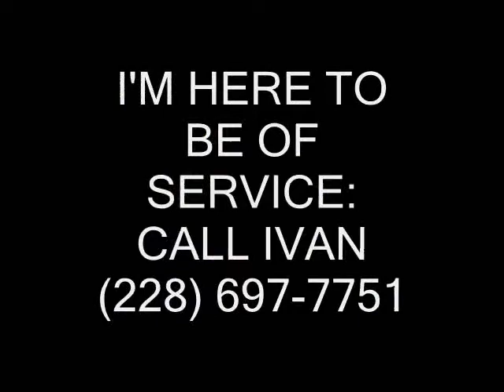WHAT IS SUCCESS?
What is Success?  Success is not what
many people think it is.

Success is NOT determined in Dollars
and Cents but in your ability to have a
certain Type of Life.

Living life on your terms and being able to
do what you want to do with your time and
your life is Success.

True Success also provides you with options
which most people just don't have the ability to
have.

But your reason for pursuing Success has to
be right to attain Real Success.

This video discusses what Success really is and
how to achieve it.  I hope it will be helpful to you
in your pursuit of Success.

If I can be of service to you, let me know.

Excited About YOUR Success,
Ivan Harris, Sr. "The Value Creator"